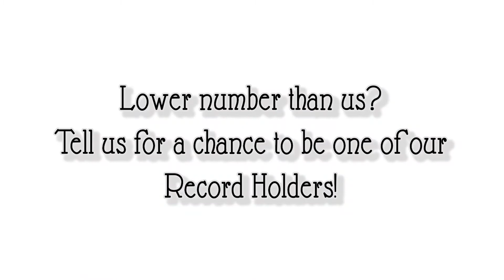Stay-at-Home Olympics: Into the Swing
Stay-at-Home Olympics:  Try some improvised golf today and see if you can be more successful their our olympian!